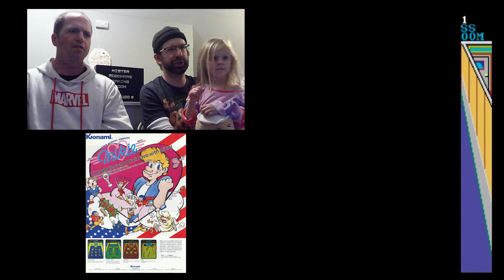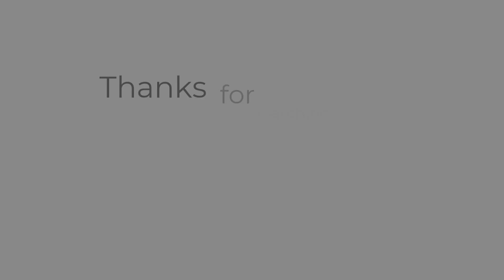We've Played - Mikie - Arcade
A fun, quirky arcade game where you are a popular kid going around a school stealing hearts. This game by Konomi is very addictive and I can see this game goggling up tokens/quarters at a high rate. It was fun to play this game and I ever played it several times after this recording. Enjoy!